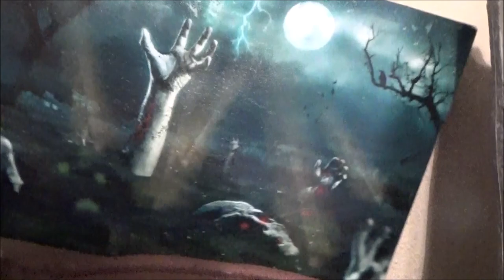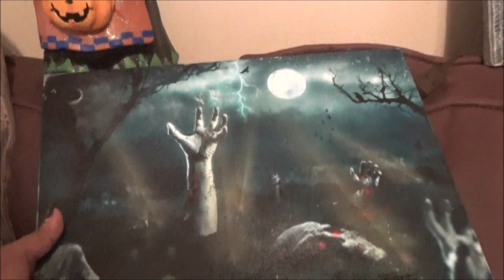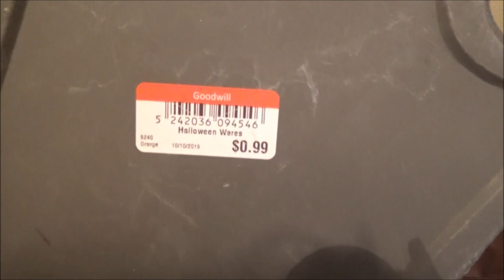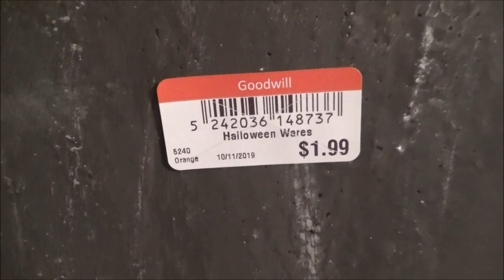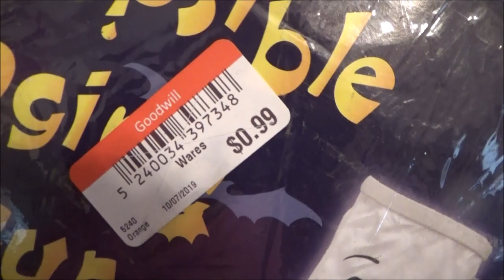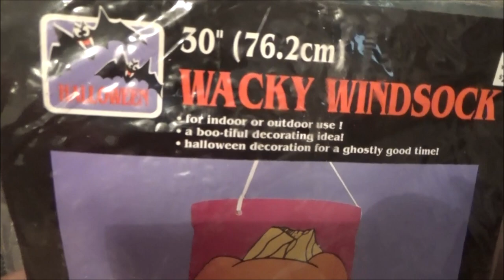Haul de Halloween - Halloween decor haul